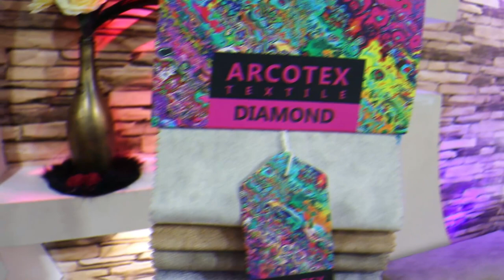عودة واحد من أفضل صالونات 2021 موديل💛شسترفيلد💛 في لون جديد و جميل جدا 😍🌺